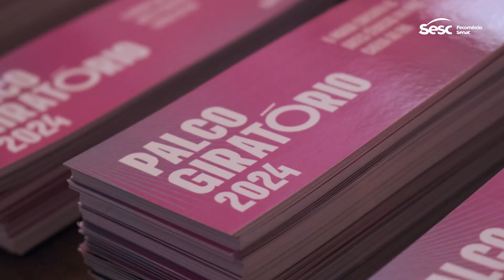Palco Giratório 2024 - Espetáculo Alegria de Náufragos | Sesc RN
O grupo Ser Tão Teatro (PB) apresentou seu espetáculo "Alegria de Náufragos" no Teatro Alberto Maranhão, em Natal, no dia 07 de agosto de 2024. A apresentação faz parte da programação do Palco Giratório no Sesc RN.

O espetáculo Alegria de Náufragos conta a história do professor Nicolai Stiepánovitch, que tem um currículo impecável, família constituída e reconhecimento em seu trabalho. Ele é considerado um exemplo de vida, mas, gradativamente, ele é submetido a um doloroso processo de falência interior. O professor começa a ter clareza sobre o lado patético da sociedade e suas instituições, incluindo seu trabalho e a própria família.

Reconhecido como uma das maiores iniciativas no segmento teatral do país, o Palco Giratório é uma rede de intercâmbio e difusão das artes cênicas consolidada no cenário cultural brasileiro.